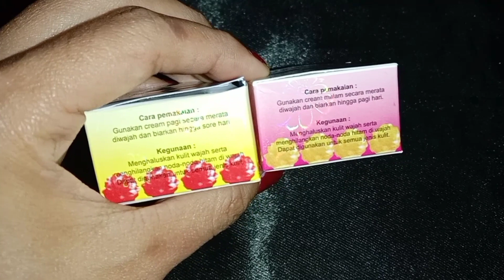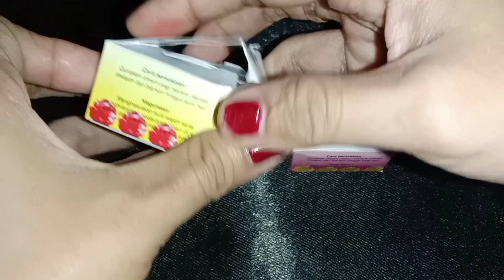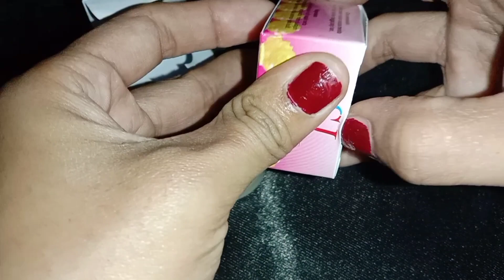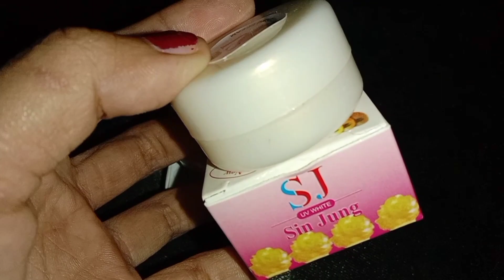Riwiew SJ krim wajah krim pemutih wajah sj